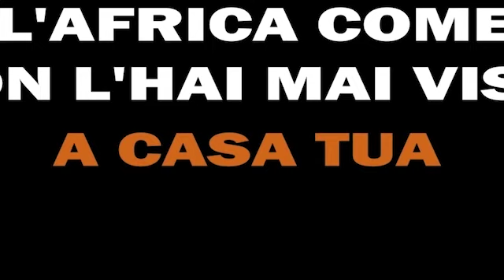L'araba felice - Intervista a Rajae Bezzaz, inviata di Striscia la notizia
Con i suoi servizi televisivi denuncia situazioni di sfruttamento, episodi di razzismo, ingiustizie e soprusi subiti da tanti immigrati in Italia. «L’ironia è la chiave per rompere il muro sia del silenzio che del pregiudizio». Rajae Bezzaz, 32 anni, inviata di Striscia la notizia, specializzata nei temi dell’immigrazione e del ruolo delle donne, ha la sua autobiografia, L’araba felice (Cairo, 224 pagine, 16 euro). Nata in Libia da genitori marocchini (padre berbero), si è trasferita in Italia da bambina. Diventa nota nel 2011 al grande pubblico partecipando al Grande Fratello. Dal 2015 è uno dei volti più amati del programma di Antonio Ricci. Intervista a cura di Eisabetta Jankovic che firma anche l'ampia intervista a Rajae Bezzaz, pubblicata sul nuovo numero (settembre-ottobre) della Rivista Africa. Imperdibile.